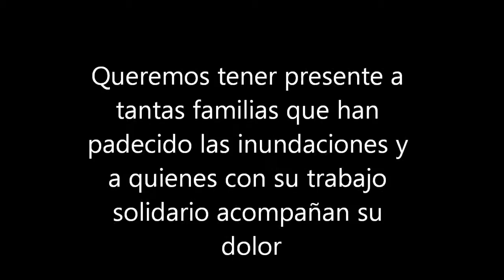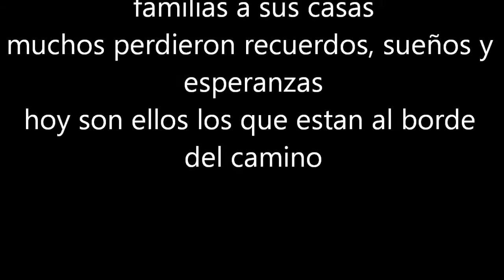Inundaciones 2014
CARTA ENCÍCLICA LAUDATO SI’ DEL SANTO PADRE FRANCISCO
SOBRE EL CUIDADO DE LA CASA COMÚN
Toda pretensión de cuidar y mejorar el mundo supone cambios profundos en «los estilos de vida, los modelos de producción y de consumo, las estructuras consolidadas de poder que rigen hoy la sociedad»[7].El auténtico desarrollo humano
posee un carácter moral y supone el pleno respeto a la persona humana, pero también debe
prestar atención al mundo natural y «tener en cuenta la naturaleza de cada ser y su mutua
conexión en un sistema ordenado»[8]. Por lo tanto, la capacidad de transformar la realidad que tiene el ser humano debe desarrollarse sobre la base de la donación originaria de las cosas por parte de Dios[9].

[7] Carta enc. Centesimus annus (1 mayo 1991), : AAS 83 (1991),
  58, p. 863.
[8] Juan Pablo II, Carta enc. Sollicitudo rei socialis (30 diciembre 1987), 34: AAS 80 (1988), 559.
[9] Cf. Id., Carta enc. Centesimus annus (1 mayo 1991), 37: AAS 83 (1991), 840.